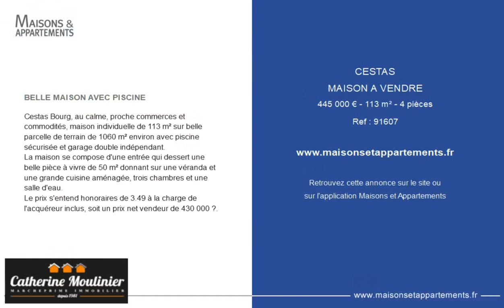CESTAS - MAISON A VENDRE - 445 000 € - 113 m² - 4 pièce(s)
Référence : 91607

BELLE MAISON AVEC PISCINE

Cestas Bourg, au calme, proche commerces et commodités, maison individuelle de 113 m² sur belle parcelle de terrain de 1060 m² environ avec piscine sécurisée et garage double indépendant.
La maison se compose d'une entrée qui dessert une belle pièce à vivre de 50 m² donnant sur une véranda et une grande cuisine aménagée, trois chambres et une salle d'eau.
Le prix s'entend honoraires de 3.49 % à la charge de l'acquéreur inclus, soit un prix net vendeur de 430 000 €.

Cette annonce vous est proposée par l'agence CATHERINE MOULINIER

|2339187|